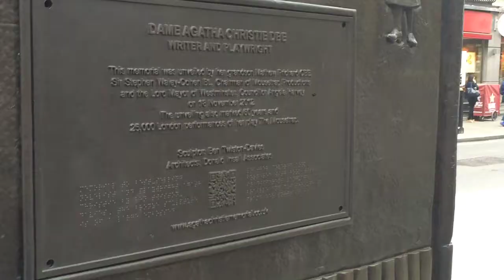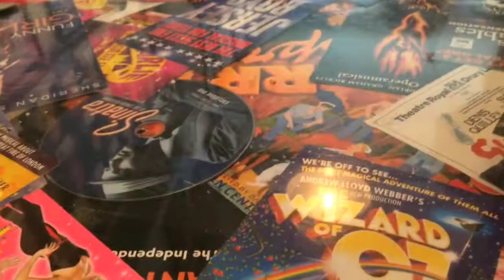A Little London Adventure! 06/09/16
Myself, Becky and Carrie had a day in London, nerding out over musicals and plays hehe :)

Thanks :) xl